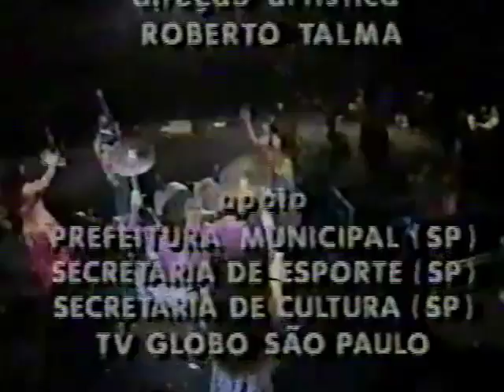Deborah Blando, RPM & Outros - Sociedade Alternativa (Som Brasil: Tributo A Raul Seixas 1994)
Som Brasil - Tributo A Raul Seixas (1994)